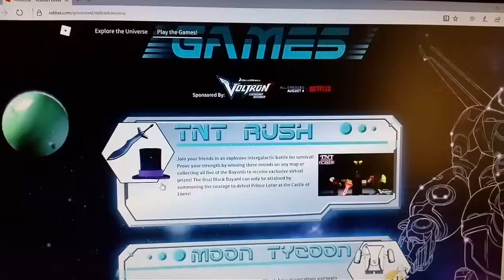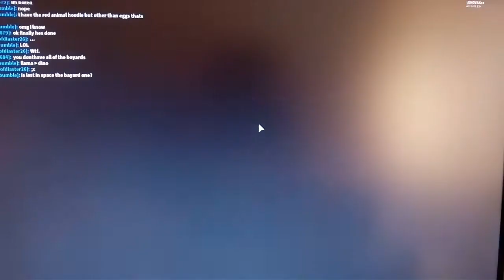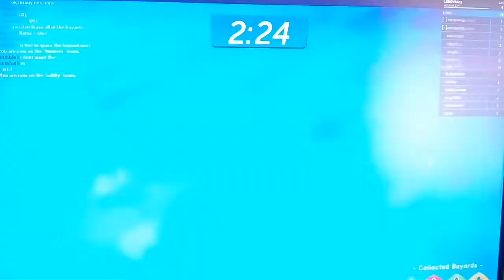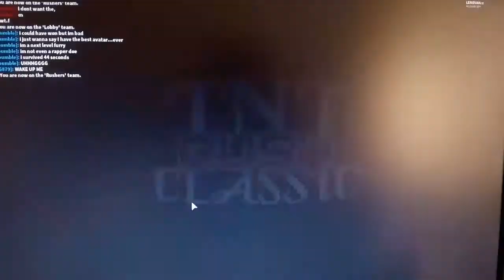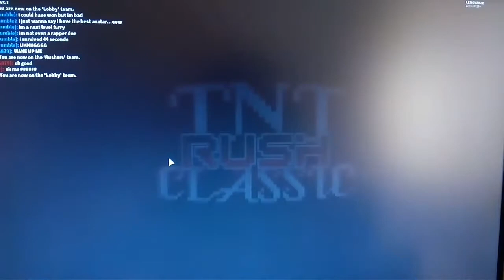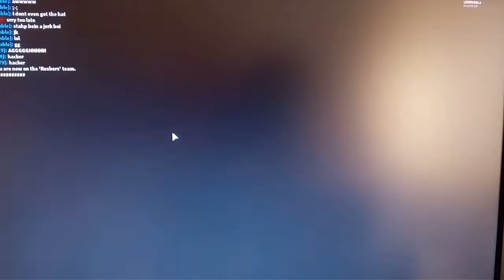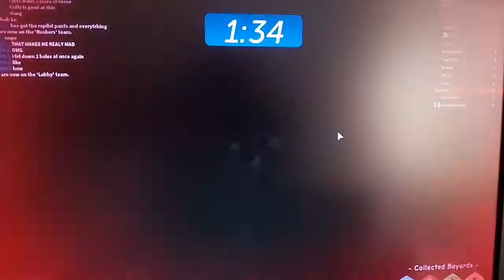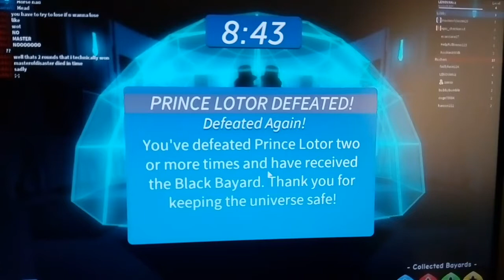( EVENT ) TNT Rush / how to tet Top of the Universe And Blade of Mamora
Game : ROBLOX
Minigame : TNT Rush Remasted! (20 Milion! )